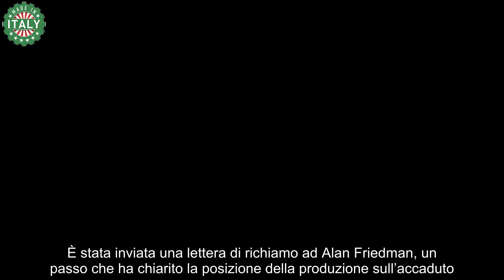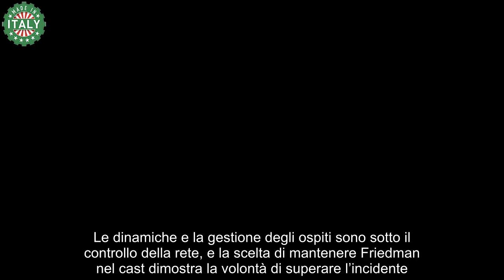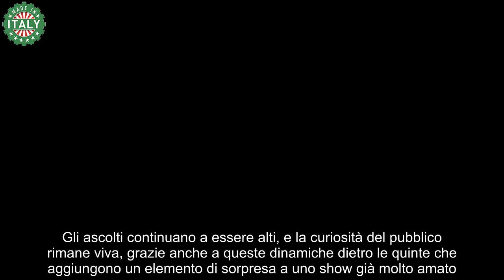Alan Friedman a Ballando con le Stelle “Nessuna Squalifica”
Negli ultimi giorni, la partecipazione di Alan Friedman a Ballando con le stelle ha suscitato un acceso dibattito, non solo per la competizione televisiva, ma anche per quanto accaduto dietro le quinte dello show di Rai1. Le rivelazioni, emerse in parte grazie al blogger Davide Maggio e approfondite da Tv Blog, hanno svelato dinamiche interne inaspettate e la reazione della produzione.

L’Incidente Dietro le Quinte
Secondo le fonti, la controversia ha avuto origine da un acceso scambio di opinioni tra Alan Friedman e una redattrice del programma. Testimoni hanno descritto l’episodio come “uno scontro dai toni molto accesi”, tale da scuotere profondamente la redattrice, al punto da richiedere l’intervento del team del programma in sua difesa. Questo episodio si è verificato qualche settimana prima della quarta puntata, durante la quale Friedman si trovava in ballottaggio con Sonia Bruganelli, che è stata poi eliminata dal pubblico.